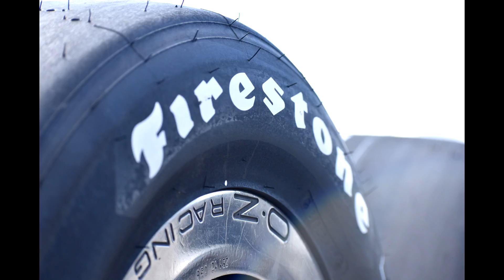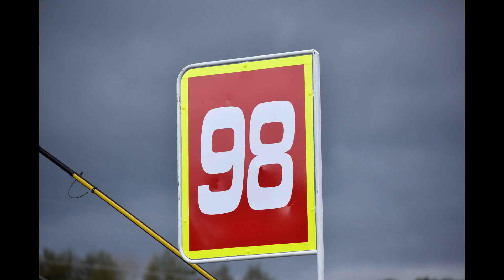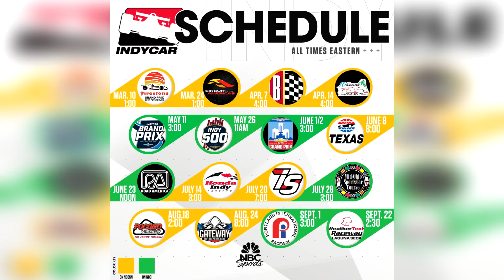You Think You Know Me (Episode 7): Kicking and Opinionative Rage (IndyCar, NFL and NASCAR Talk)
I won’t be remorseful regarding heat in the moment opinions that I stand by, especially NFL kickers. Not only that, there’s some big NASCAR and IndyCar news that came out today and gave my two cents about it. All photos were taken by yours truly!

Coming Soon:
10th Anniversary Special – TBD
Every Red Flag: Daytona 500 – February 18, 2019
Every Red Flag: Indianapolis 500 (Redux) – May 2019

Requested Red Flag Videos Coming Soon:
2010 NASCAR Nationwide Series
2013 NASCAR Nationwide Series (first non-Cup Series video)
2014 NASCAR Nationwide Series

Non-Requested Red Flag videos coming soon:
2018 NASCAR Xfinity Series (CLIPS/PHOTOS/INFO NEED FROM THE IOWA STOPPAGE)
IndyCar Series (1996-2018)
IROC (TBD)